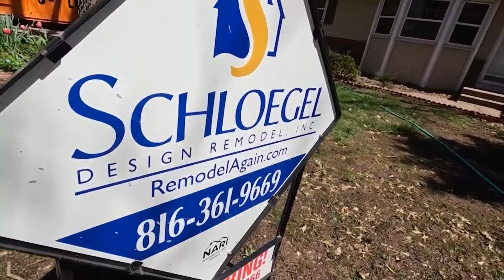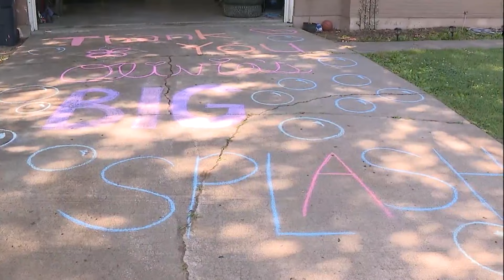KC family wins company’s bathroom remodel giveaway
Olivia’s Big Splash, named in memory of Olivia Bloomfield who became an advocate for every child, like her, living with a disability.